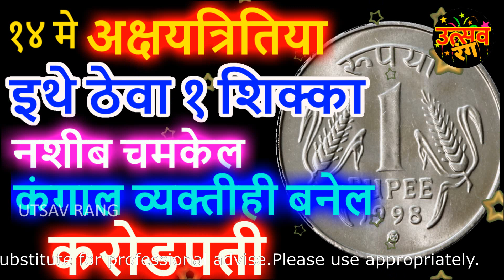१४ मे अक्षयत्रितिया इथे ठेवा १ शिक्का नशीब चमकेल कंगाल व्यक्तीही बनेल करोडपती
१४ मे अक्षयत्रितिया इथे ठेवा १ शिक्का नशीब चमकेल कंगाल व्यक्तीही बनेल करोडपती